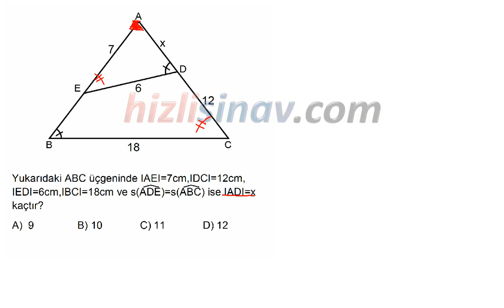HızlıSınav Soru Çözüm Videosu (Soru Kodu:24863)